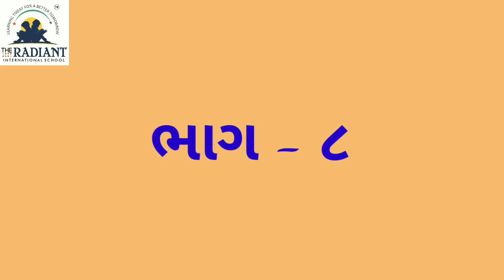GUJ MED STD 1 KALRAV PATH 10 PART 8